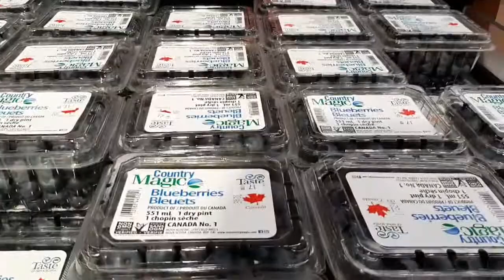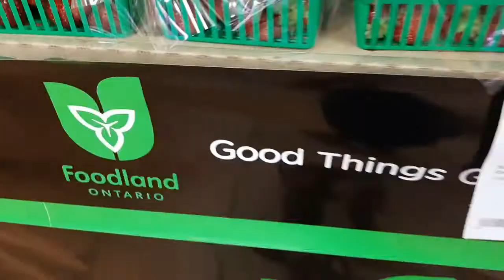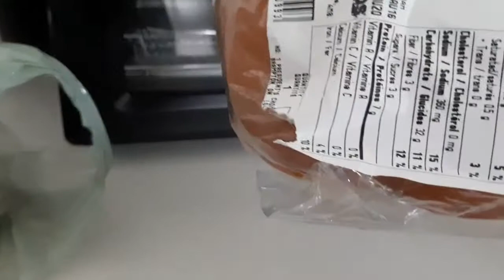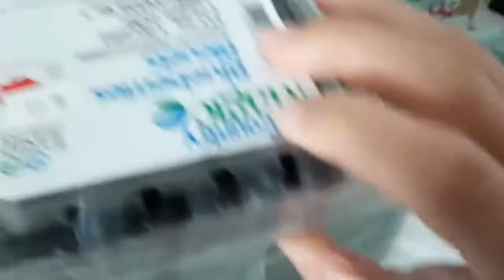Fortinos grocery + grocery haul